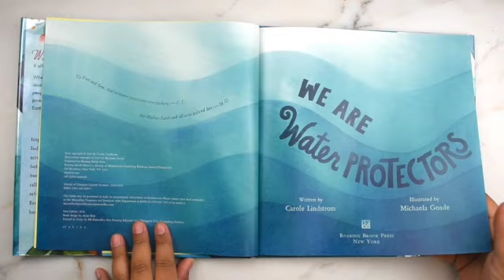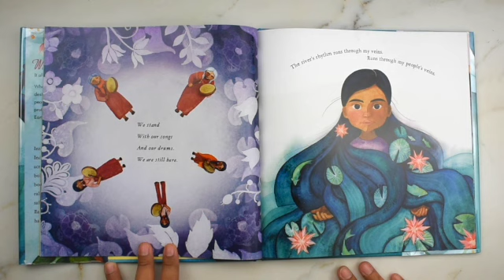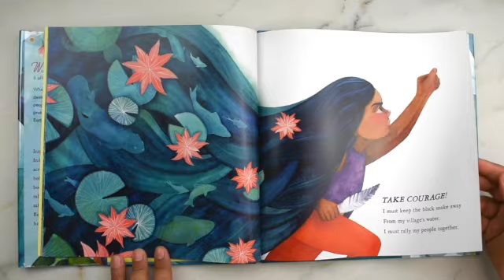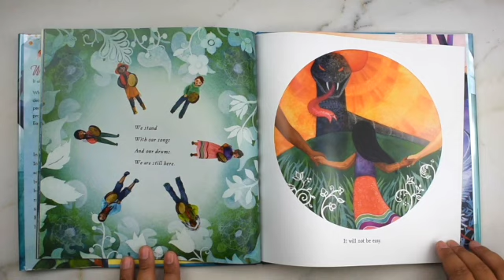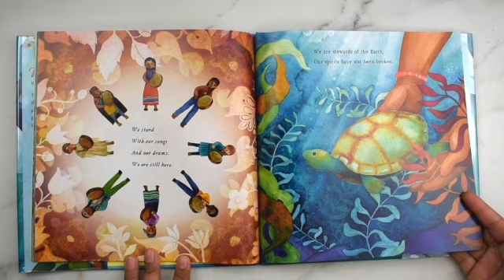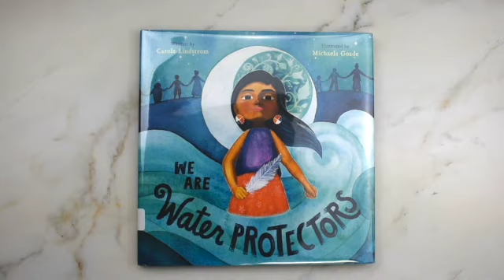We Are Water Protectors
Winner of the 2021 Caldecott Medal

Inspired by the many Indigenous-led movements across North America, We Are Water Protectors issues an urgent rallying cry to safeguard the Earth’s water from harm and corruption―a bold and lyrical picture book written by Carole Lindstrom and vibrantly illustrated by Michaela Goade.

Water is the first medicine.
It affects and connects us all . . .

When a black snake threatens to destroy the Earth
And poison her people’s water, one young water protector
Takes a stand to defend Earth’s most sacred resource.